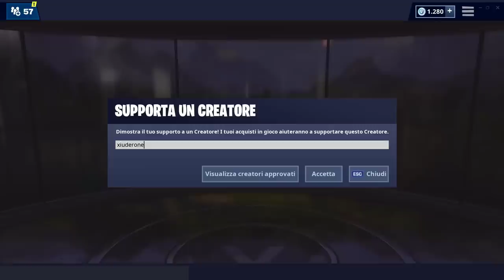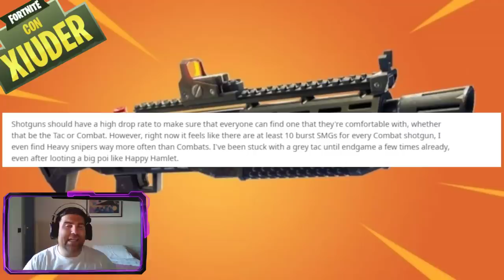H1GHSKY BANNATO DA TWITCH! + SEGRETI DALLA SEASON 8 PER EVENTO SEASON 9 FORTNITE!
E' arrivato IL COLPO DI GRAZIA al POVERO H1GHSKY, BANNATO anche da TWITCH! VEDIAMO ASSIEME PERCHE'! SEGRETI dalla SEASON 8 relativi all'EVENTO SEASON 9 FORTNITE!

BENVENUTO!

➜ Motherboard: MSI Z97M GAMING
➜ GPU: NVIDIA GeForce GTX 970
➜ Cuffie: TRUST GXT 393 MAGNA
➜ Mouse: TRUST GXT 188 LABAN
➜ Tappetino: OMEN Mouse PAD 300
➜ Tastiera: TRUST GXT 890 CADA
➜ Microfono: TRUST GXT 252+ EMITA PLUS
➜ Sedia: AROZZI Torretta Orange
➜ Desk: AROZZI Arena-Green
➜ Webcam: Microsoft Lifecam Studio
➜ Handcam: Microsoft Lifecam HD-3000
➜ Monitor(2x): MSI OptixG24C LED Gaming Monitor 24''

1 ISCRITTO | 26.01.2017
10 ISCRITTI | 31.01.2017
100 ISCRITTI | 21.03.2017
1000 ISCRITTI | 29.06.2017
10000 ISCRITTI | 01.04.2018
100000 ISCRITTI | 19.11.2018